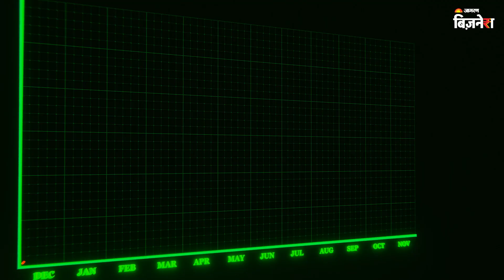मंहगाई के पीछे किसका हाथ? | Inflation | Jagran Business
दुनियाभर में महंगाई की वजह से इकोनॉमी को काफी दिक्क्तों का सामना करना पड़ रहा है। अमेरिका में महंगाई ने 40 साल के उच्चतम स्तर छू लिया था। हालांकि बाकी देशों के मुकाबले भारत में महंगाई काबू में है। लेकिन आम जनता इससे त्रस्त है। घरेलू गैस सिलेंडर से लेकर दाल-रोटी तक महंगी हो गई है। जिससे घरों का बजट बिगड़ गया है। लेकिन इस बढ़ती महंगाई के पीछे आखिर कारण क्या है। इसकी वजह बताई है देश की वित्त मंत्री निर्मला सीतारमण ने। वित्त मंत्री ने मौसमी समस्याओं को महंगाई बढ़ने का दोष दिया है। वित्त मंत्री का कहना है कि मौसमी समस्याओं के कारण सप्लाई कम हुई, जिससे महंगाई बढ़ी। उन्होंने ये भी कहा कि जरूरी सामान की कीमतों में नरमी लाने की कोशिश के साथ उस पर लगातार नजर रखी जा रही है।